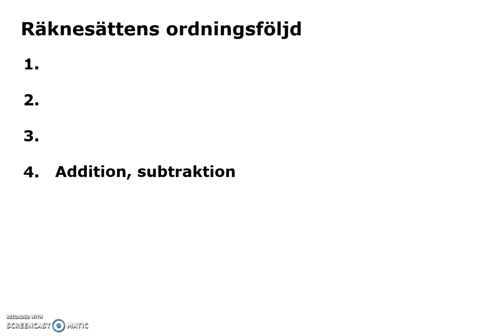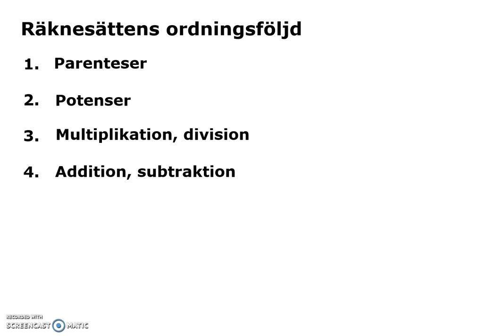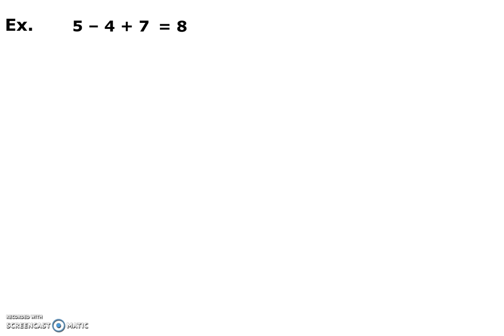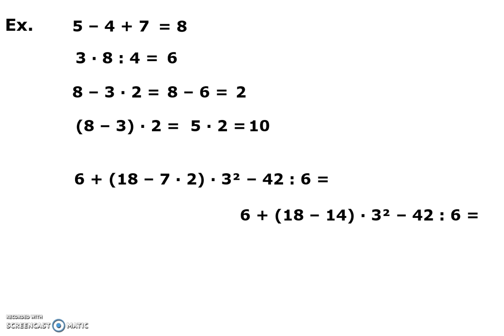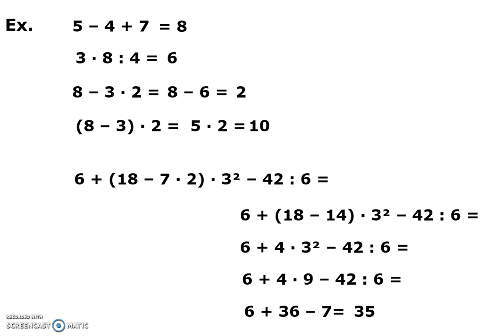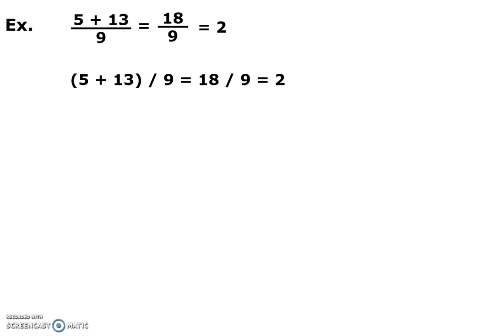7 1 11 raknesattensOrdning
Räknesättens ordningsföljd